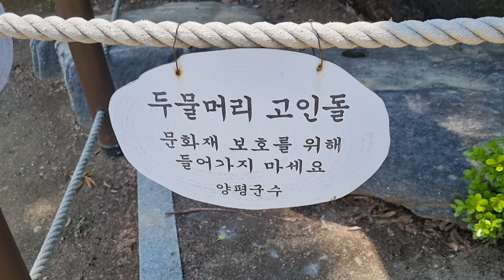두물머리 고인돌 물고기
River Radio 92.3 WBPM · Unicorn Heads
River Radio 92.3 WBPM

두물머리 고인돌

두물머리 고인돌은, 1974년 문화재 관리국에서 발 굴조사하여
팔당댐 수몰지구 유적발굴종합보고서에 수록된 고인돌로
우리나라 청동기 시대에 조성된 것으로 알려져 있습니다.

덮개돌 윗면에는 바위구멍이 관찰되는데 지름 20cm 정도
되는 것이 7개, 2~6cm 정도의 것이 15개입니다.
덮개돌의 바위구멍에 대한 해석은 다양하지만 북두칠성을
의미하는 성혈이라는 견해가 가장 유력합니다.

고인돌은 우리 선조의 빛나는 문화유산입니다.
잘 보존하여 후손에게 물려줄 수 있도록
여러분의 깊은 관심과 애정을 부탁드립니다.